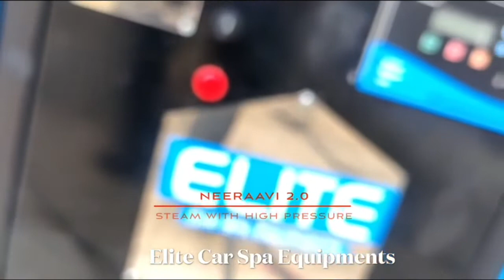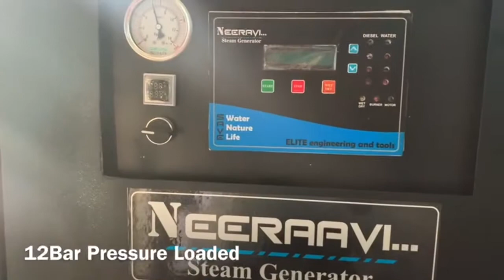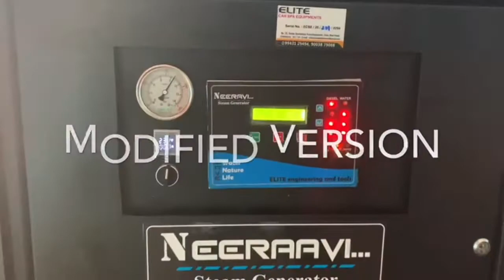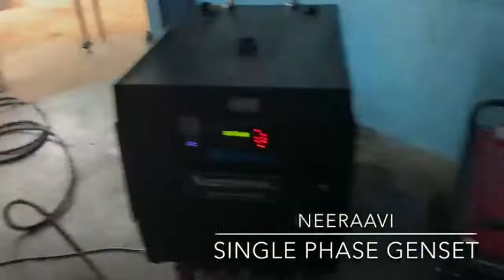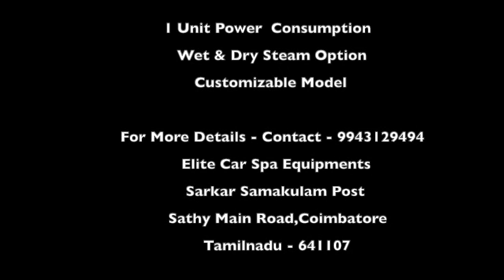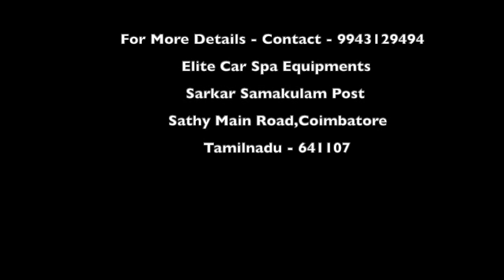Elite Car Spa Equipments - Neeraavi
For more information on this product,

Please Contact below mentioned number.

We ELITE CAR SPA EQUIPMENTS dealing with Car Washing equipment’s and Garage equipments " and our products are available in below website

We deal with Handpicked Multi brands like Mafra,3M,Magic,Vacmaster

We offer very competitive pricing with effluent service.

At present we dealt with Car Foam Shampoo, Color Foams, Tyre Polish, Dashboard Polish, Engine Cleaner, Engine Degreaser, Glass Cleaner, Multi purpose cleaner, Underbody Coatings, Cold Wax, Hot Wax, Micro Fiber Cloth (3 Variants), Ceramic Coating, Teflon Coating, Car Polisher.

We also manufacturing Car Washing Equipments like High Pressure Pumps, Compressors, Washing Lifts. We are Specialised in making Customised Steam Car washers and Steam Generators.

We are fully equipped with European standard Vacuum Cleaners for both domestic and Commercial Uses,Unique Spray Extraction and Industrial Vacuum cleaners also available.

Elite team have well knowledge in Detailing and we are one stop solution for all detailing equipments and products too.

We Give Training and Certification on Washing and Detailing Techniques

Let me know if you need any further information.

We look forward to your Business!

Managing Director

Mr.Dinesh kumar Selvaraj

Address : SS Towers,24,Sarkar Samakulam Post,SNS Tech Bus Stop,Kurumbapalyam,
Coimbatore 641107